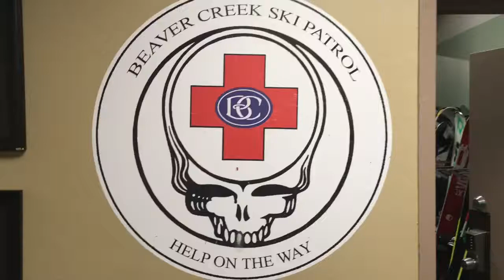Beaver Creek Ski Patrol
What happens in Beaver Creek before the slopes opens? Follow Ellsworth, the Beaver Creek Ski Patrol as he opens the runs for skiers in the morning.